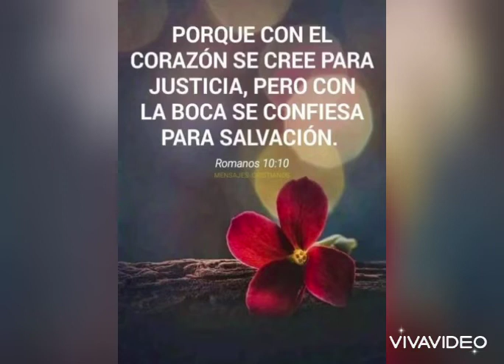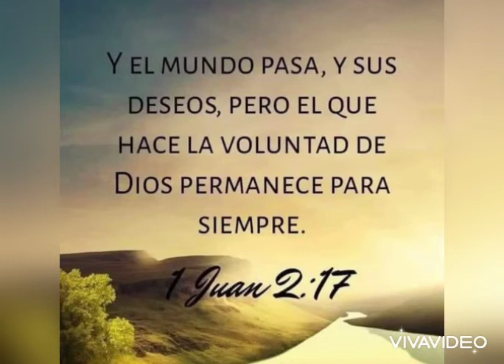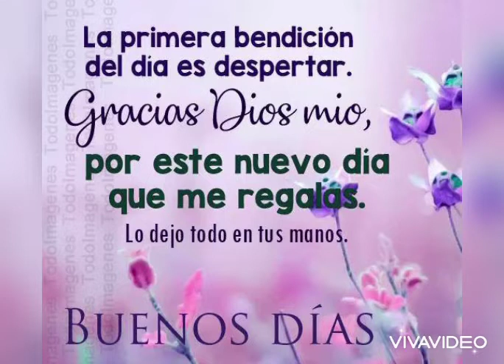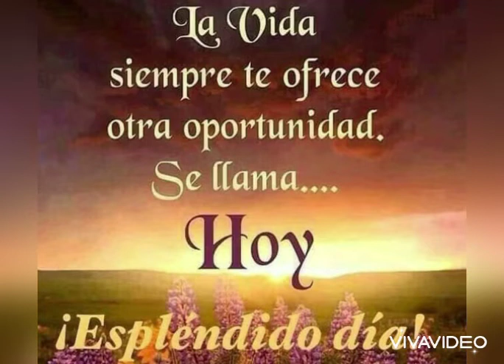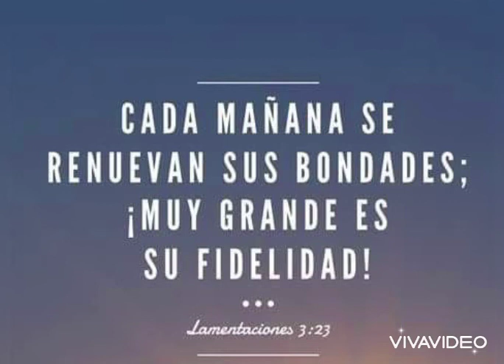Pensamiento Positivo # 7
No tengo derecho del autor